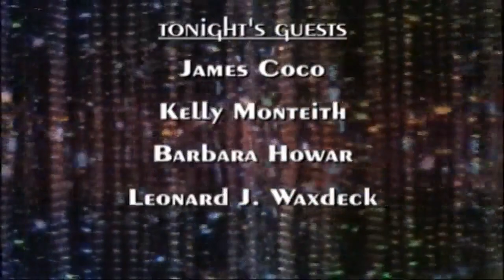The Johnny Carson Show: Animal Antics With Leonard Waxdeck's Birdcallers (6/2/78)